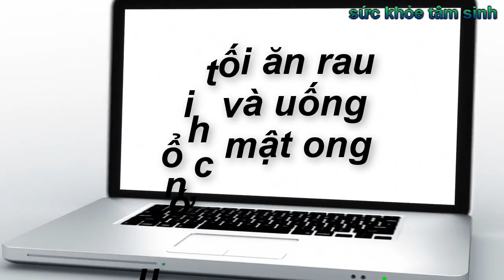Sai lầm khi cho rằng Mật Ong có tác dụng Giảm cân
Nếu như bạn nói mật ong có tác dụng giảm cân là không đúng, hiện nay có nhiều bài viết đã nói quá về việc giảm cân bằng mật ong. Để giảm được cân thì chúng ta phải tìm ra nguyên nhân gây tăng cân. Về cơ bản thì tăng cân là do sinh hoạt của cá nhân, như: ăn nhiều, ăn nhiều chất gây tăng cân nhanh, uống nước ngọt... Để giảm cần thì buộc phải giảm thay đổi cách sinh hoạt cụ thể là hạn chế ăn uống những chất, thực phẩm gây tăng cân và không ngừng tập thể dục. Để chống lại cơn đói thì người ta dùng nước ẩm với mật ong, nó lại giúp dạ dày tiêu hóa tốt hơn. Thực phẩm mật ong là ngọt, nhưng năng lượng trong mật ong thấp cho nên uống đúng thì không sao, ngoại trừ một số người mắc bệnh như tiểu đường. Tóm lại mật ong chỉ là hỗ trợ giảm thèm muốn ăn mà thôi. Các bạn làm đúng thì sẽ giảm cần được từ từ. Chúc các bạn thành công.

1. Ung thư cổ tử cung
2. Dấu hiệu trẻ thiếu canxi
3. Trẻ ra mồ hôi trộm
4. Chưa ho cho trẻ
5. Nghề làm sữa bắp